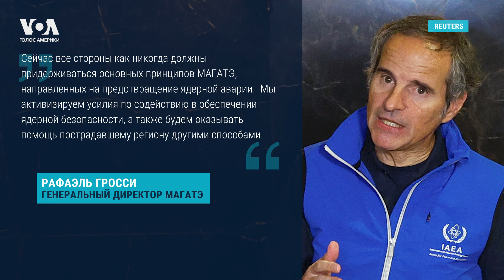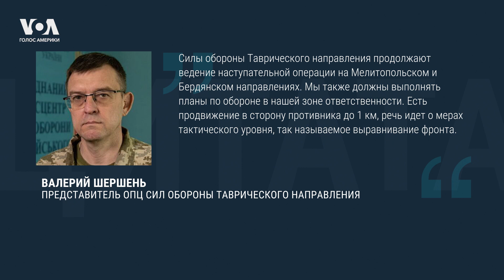Владимир Зеленский: Россия рассматривает сценарий террористического акта на ЗАЭС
Россия рассматривает сценарий террористического акта на Запорожской атомной электростанции. Об этом заявил президент Украины Владимир Зеленский. Российские СМИ со ссылкой на представителей оккупационных властей сообщили об ударе по Чонгарскому мосту, который находится на административной границе между Херсонской областью и Крымом. Представитель украинской военной разведки Андрей Юсов заявил, что удар по Чонгарскому мосту – «планомерная работа Сил безопасности, обороны, Движения сопротивления». Детали в нашем дайджесте